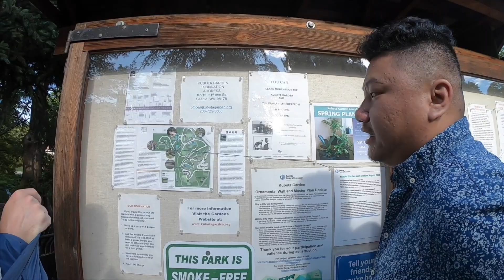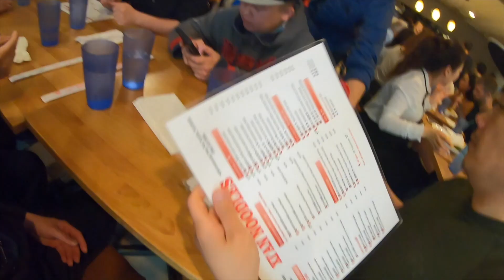Bee Seattle Bachelor